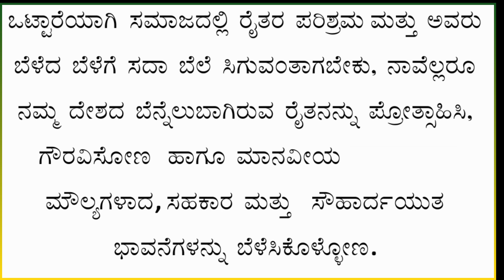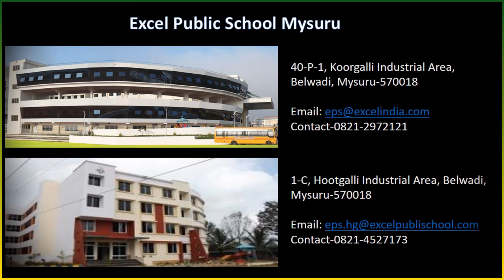03 Raitha matthu Maavu